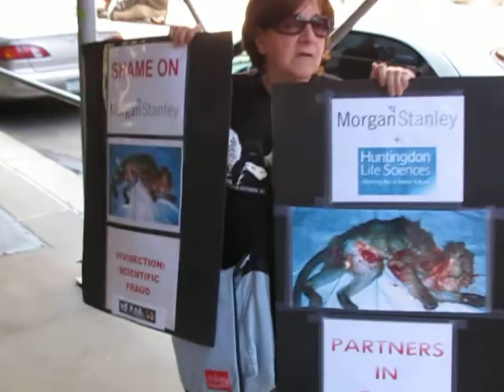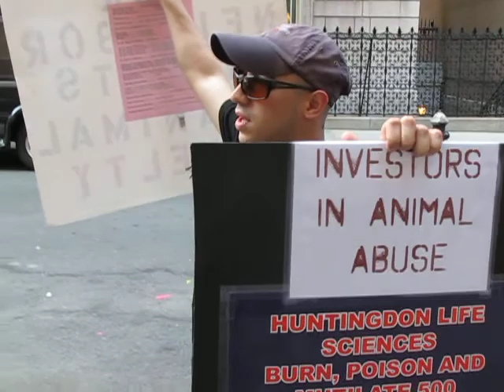Huntingdon Life Sciences Jacques Chappuis Home Demo 8-1-09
Jacques Chappuis, Managing Director of Morgan Stanley: Activists visited your New York City home to bring you the message that Morgan Stanley invested large amounts of money into a puppy killing animal abusing company called Huntingdon Life Sciences!!

Sell your shares of LSR and take a stand against animal cruelty, unless of course Morgan Stanley has some sort of sick desire to support a company that's been caught punching beagle puppies in the face, stepping on monkeys, and cutting open primates alive without anesthetic.

Dump your shares of LSR!